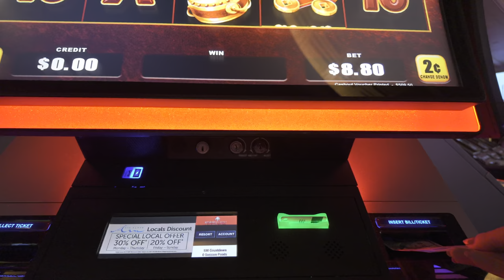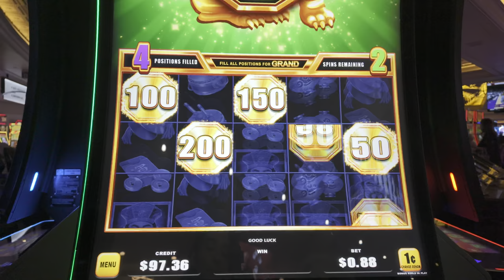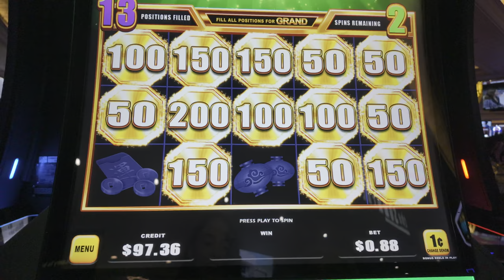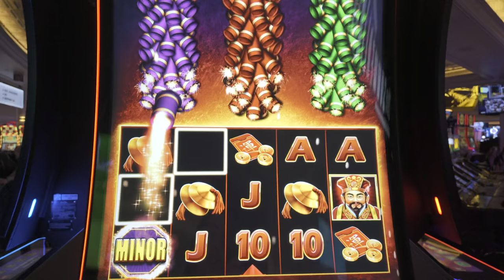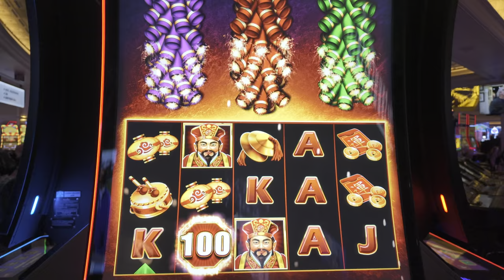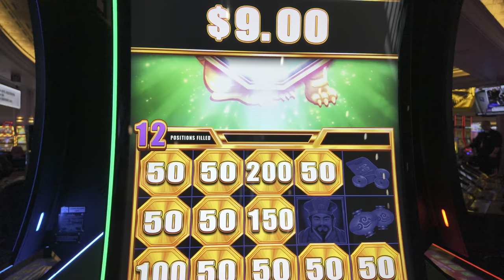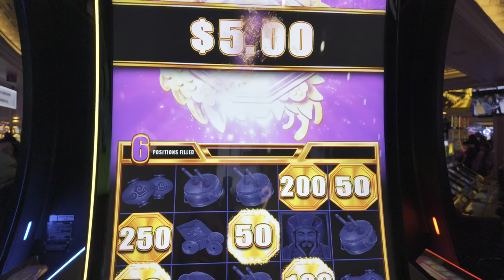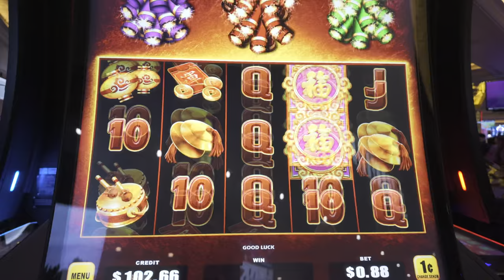ULTRA SPINS PLEASE! - BAO ZHU ZHAO FU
Today, we're diving into a game that's a bit of a tongue twister for us - Bao Zhu Zhao Fu, featuring bonus boost. Yep, that's the one with all the dazzling fireworks, and although it took us a moment to get the name right, we're no strangers to the excitement it promises. With a fresh $100 ready to go, let's see if we can make those reels sparkle in our favor!

As we set our bets at 88 cents and crank up the volume, the anticipation builds. There's something magical about the way those symbols line up, promising explosive wins with every spin. Today, we're on a mission: to land something big, to feel the thrill of the chase, and maybe, just maybe, to see those bonus boosts in action. With every spin, we're reminded of why we love this game - it's not just about the potential wins, but the sheer joy of playing, of hearing that extra spin chime, and of course, dreaming of hitting the grand jackpot of $5,000 on such a modest bet. 🌟🎉

Our journey through Bao Zhu Zhao Fu is a rollercoaster of emotions - from the highs of saving spins in the nick of time to the near-misses that have us on the edge of our seats. It's moments like these, when we land a mini jackpot or get teased by the potential of something more, that make slot gaming such a thrilling experience. And though we may not have hit the grand today, we're walking away with smiles, a bit over our starting hundred, and memories of another fun slot session. Thanks for joining us on this fireworks-filled adventure. Remember, it's all about having fun and enjoying the journey, one spin at a time. Bye for now! 🎇👋✨